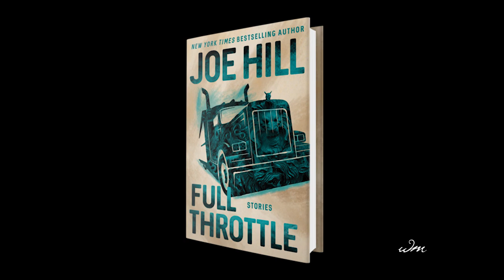FULL THROTTLE by Joe Hill | Author Talk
In this masterful collection of short fiction, Joe Hill dissects timeless human struggles in thirteen relentless tales of supernatural suspense, including “In The Tall Grass,” one of two stories co-written with Stephen King and the basis for the terrifying feature film from Netflix.